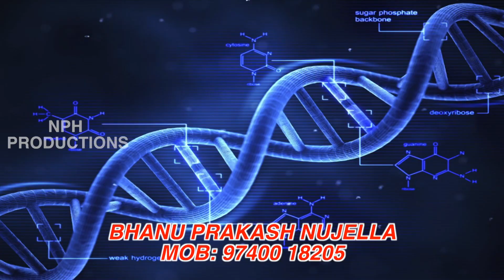Comedy Campus || Episode 02 || Kannada Web series || NPH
DIRECTOR : M.BHARATEESH
PRODUCER : BHANU PRAKASH NUJELLA
EDITOR : MANJUNATH ADITYA
CAST : BHARATH, PRAMOD,TEJU, GAYATHRI, ANUSHKA ,SHAKTHI RAJ, ARCHANA, SITHARA ,LIKITHA.
 LEARN 4 LANGUAGES  WITH FUN BY WATCHING OUR CAMEDY CAMPUS CHANNEL